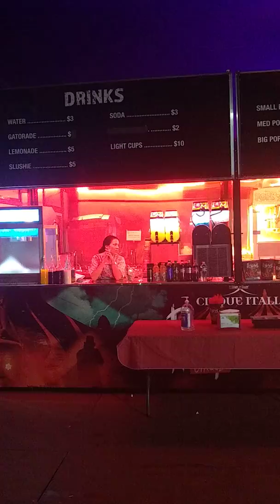Paranormal Cirque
Now in nj